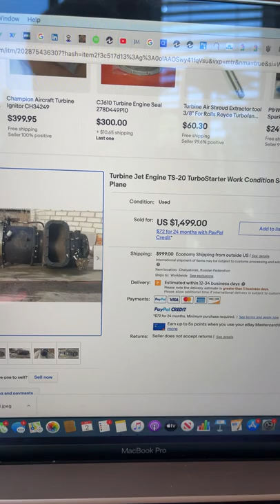Somebody Made Bank Selling A Soviet Aircraft Part.... Maybe A Lot Of Scrap Metal Titanium?